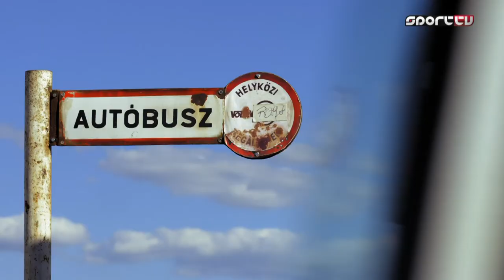Ilyen az Út Kijevbe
Petur András vezeti a buszt, amelyen többek között Bognár György, Kemenes Szabolcs és Várhidi Péter utazik, és együtt szórakoztatják a nézőket. A Sport TV magazinműsorával 10 hónap az Út Kijevbe, de egy percét sem érdemes kihagyni.